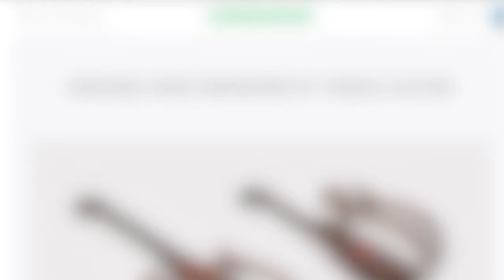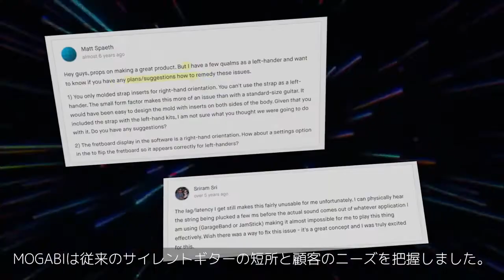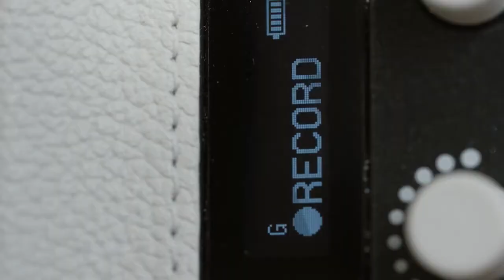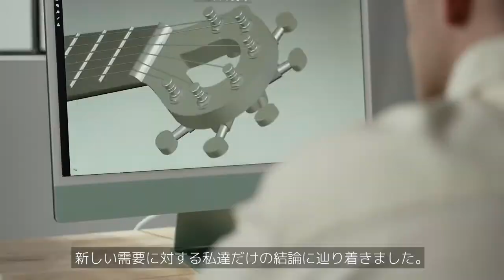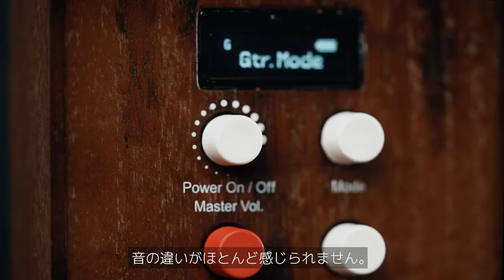折り畳み可！アンプなしで音源だけ録音OK！サイレントスマートギターMOGABI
①簡単に折り畳めて持ち運び楽々！機内にも持ち込めます！
②他にはない多重演奏・多重録音・その他様々な機能で演奏の幅が広がります！
③専用アプリを使えば動画と音源のオートシンク・バランスミックス・音源分離も行えます！